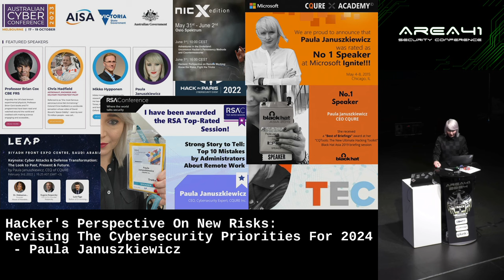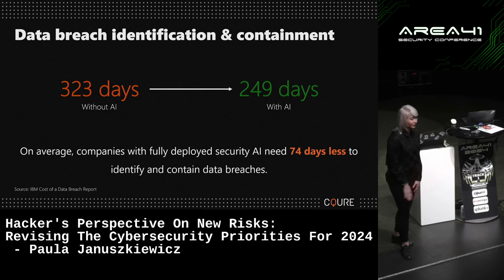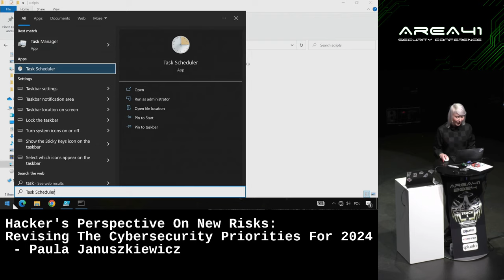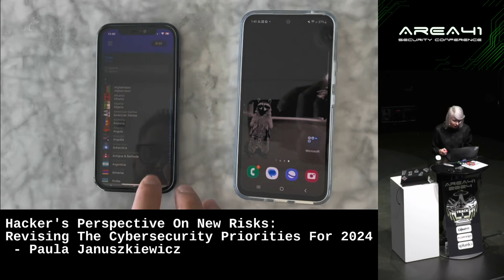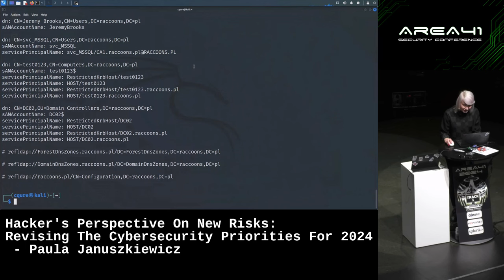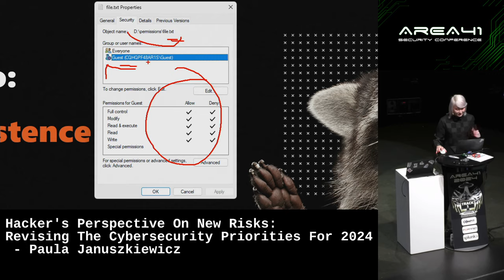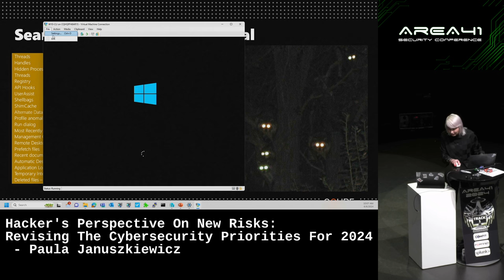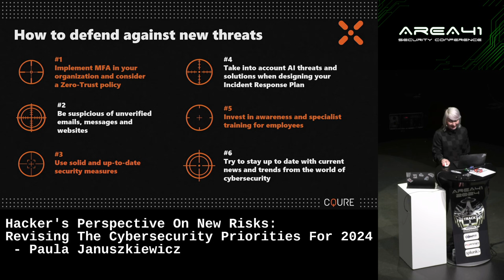Keynote: Hacker's Perspective on New Risks: Revising the Cybersecurity Priorities for 2024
Paula Januszkiewicz (Founder & CEO of CQURE)

The transformation is gaining momentum! Over the last tumultuous years, investments in digital
transformation have been growing, with companies worldwide exploring its potential by introducing
new technologies, approaches and social changes. As more data than ever is put online, cybersecurity is now a major concern for everyone – large corporations, governments, and companies of all sizes. The transformation, however, also has its dark side. Thanks to it, the hackers are able to exploit vulnerabilities in the infrastructure with even greater precision than before.

As the financial, operational, legal, and reputational implications of neglecting cybersecurity risks
could be considerable, well-known analysis & protection methods should be developed and
complemented.

During this presentation, the most serious risks of 2024 will be explored and explained. Paula Januszkiewicz will demonstrate how hackers and cybercriminals identify and exploit threats using the most up-to-date techniques, so that you are able to observe them on your monitoring system and prevent them in the future. You will also become familiar with the most advanced phishing attacks, credential theft techniques, ransomware distribution methods, and ways of gaining access to vendor-controlled systems.

Join Paula to understand what actually is possible in the year of 2024. As the cyber transformation leads to better effectiveness of hackers' activities, there is no time to lose!